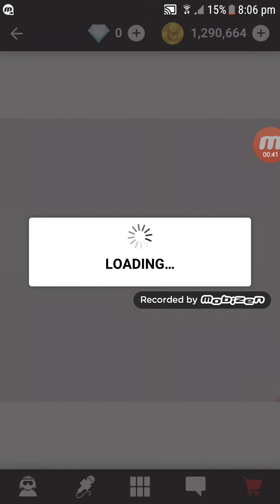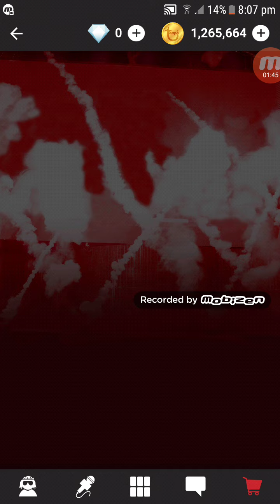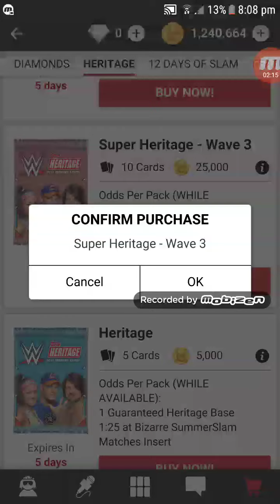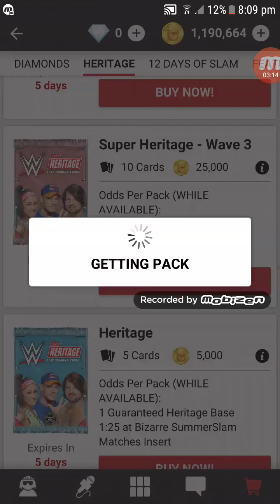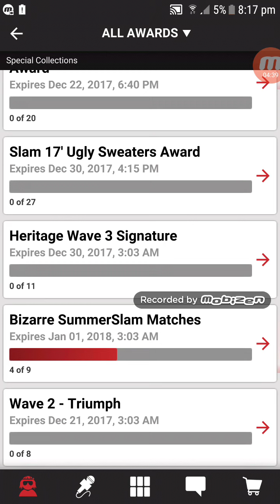WWE TOPPS SLAM 2017 - HERIATGE **340K PACK OPENING**